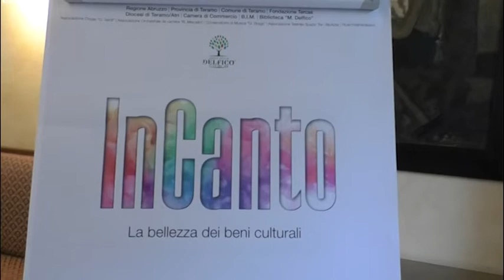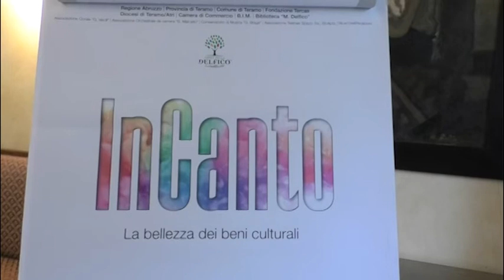Teramo, domani e sabato "Incanto" organizzato dagli "Amici della Delfico"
| SUPER J |

Teramo, domani e sabato "Incanto" organizzato dagli "Amici della Delfico" per promuovere i beni culturali

Contatti Redazione:
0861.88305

Seguiteci su